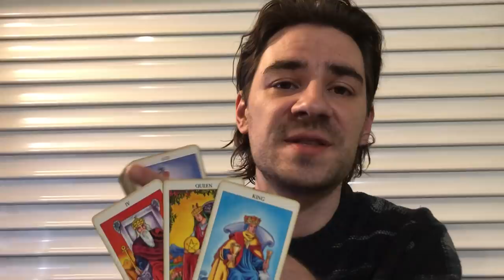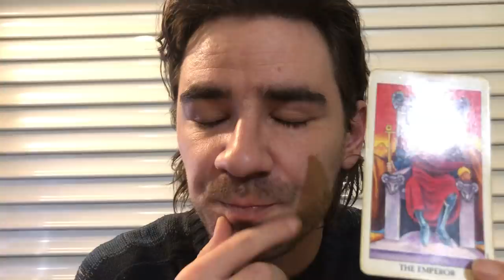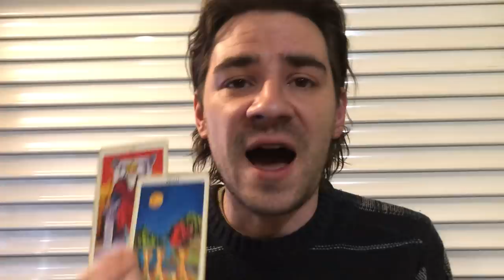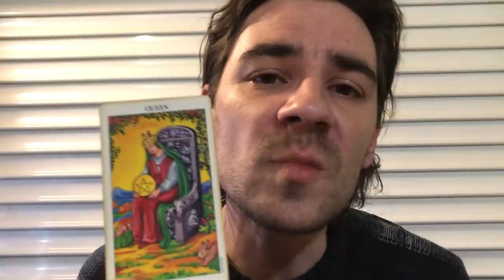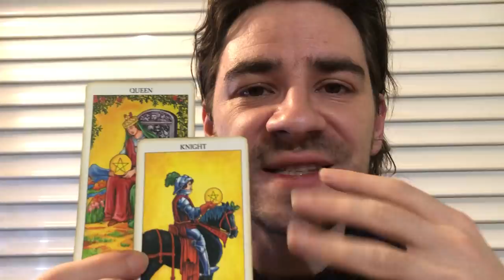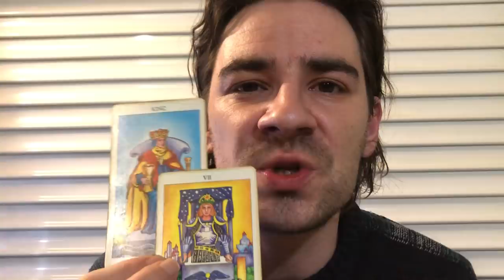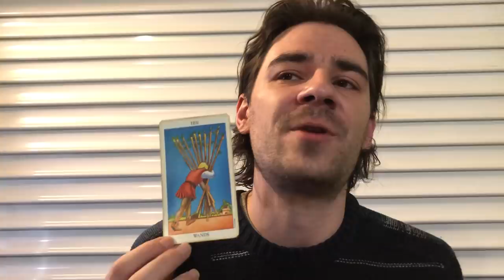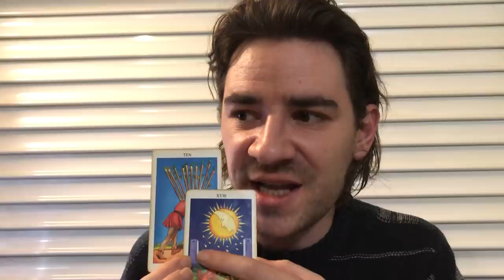CANCER! TIME TO SHOCK THEM ALL! Weekly Tarot Reading February 11-17 2019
CANCER! TIME TO SHOCK THEM ALL! Weekly Tarot Reading February 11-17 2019 MASSIVE SALES ON PERSONAL READINGS
à